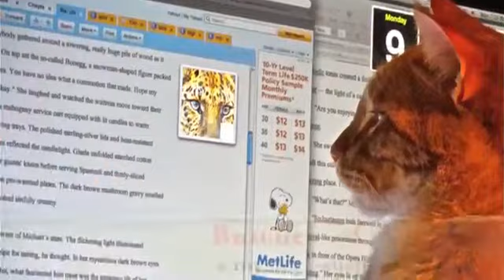Meow, I love you!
My orange cat, Vlaminck, is hopelessly in love with our rescue dog, Cocolo!
Nothing works to get his attention. "Any suggestions?" he asks.